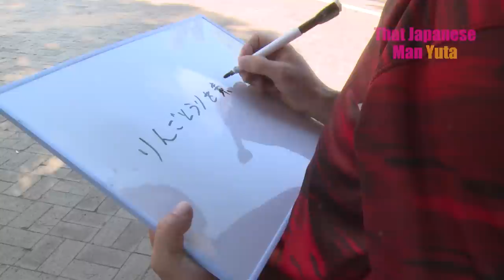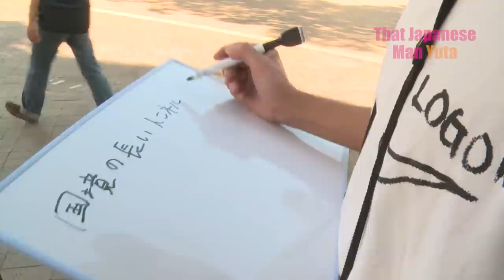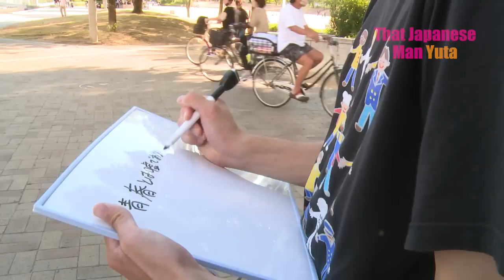How Japanese People Handwrite Japanese